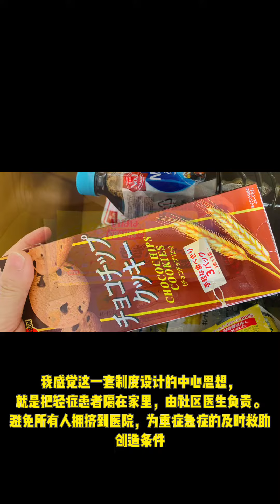在日本得新冠后是怎样的？